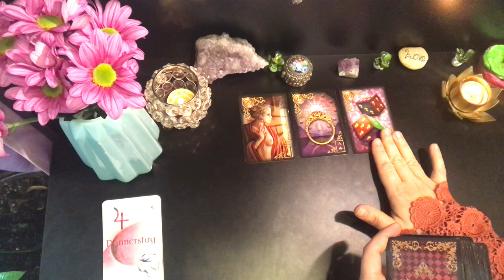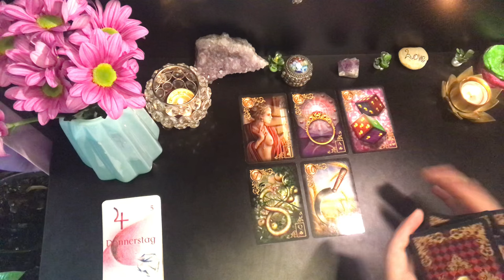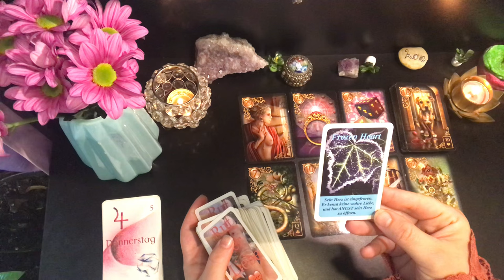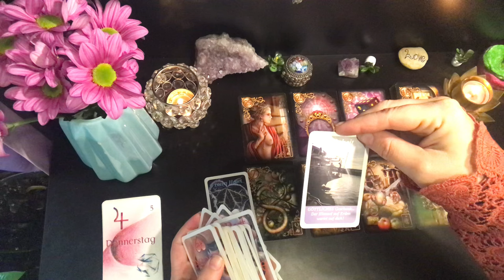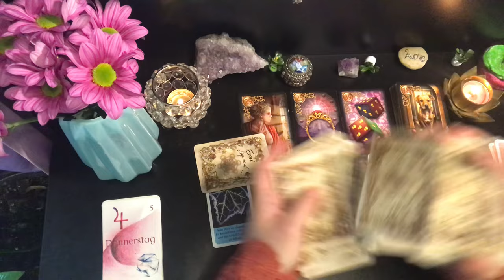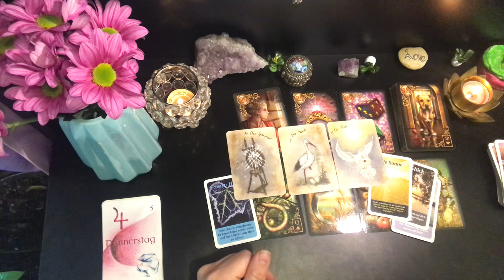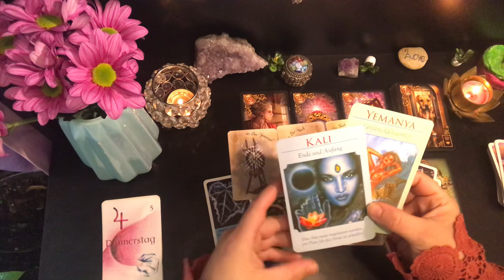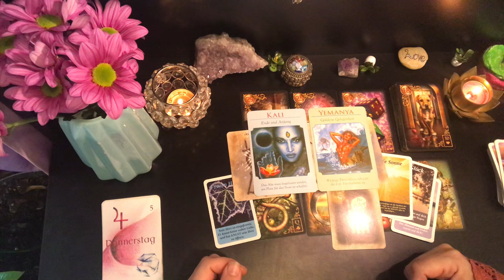Klare Verhältnisse 🙅🏼‍♂️ Was will ER jetzt von dir? 🤷🏻‍♂️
Blick auf deinen Herzenmenschen - Allgemein & Zeitlos ✨❤️ ✨

Sabrina Wiechelt
- DE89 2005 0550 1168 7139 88 -
Hamburger Sparkasse

- „Ruf der Liebe 1“ & „Kraft der Liebe“ von Karin Hönig

- „Lenormand – Dein Starterkit“,
von Azra Manzoor,  Königsfurt-Urania Verlag
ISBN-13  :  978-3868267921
Ansehen bei Amazon

„Die Zeitkarten – Finde den richtigen Zeitpunkt“,
von Wulfing von Rohr; Königsfurt-Urania Verlag
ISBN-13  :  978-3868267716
Ansehen bei Amazon

von Toni Carmine Salero, Silberschnur Verlag
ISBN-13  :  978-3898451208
Ansehen bei Amazon

- „Orakel der Göttinnen“, Doreen Virtue, KoHa Verlag